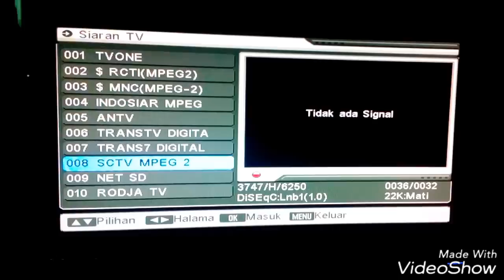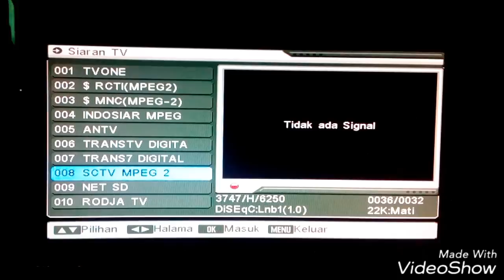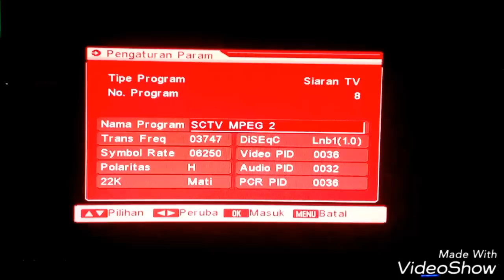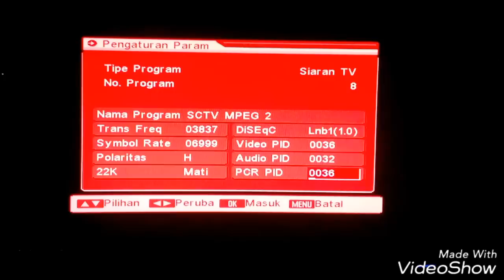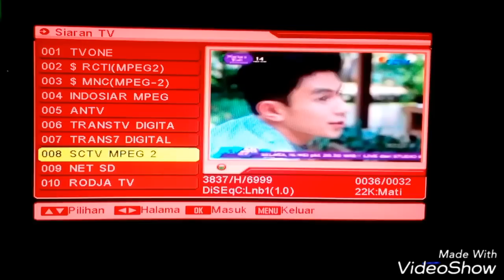frekuensi SCTV 2017 TV Parabola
frekuensi SCTV terbaru 2017 TV Parabola. dalam video ini menjelaskan cara setting receiver parabola dalam mendapatkan frekuensi SCTV terbaru MPEG2 ATAU MP2. satelit palapa c2. sejak april receiver yang digunakan adalah receiver tanaka t21 MPEG2